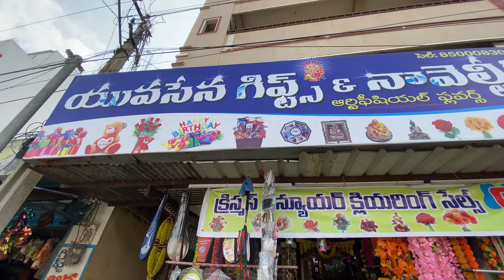Gifts for Someone SPECIAL?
Kadapa City Yuva Sena GIFTS & NOVELTIES shop located in Balaji Nagar Near ITI circle (Opposite to HDFC Bank) where you can buy photo frames, decorative items, greeting cards for special occasions like Christmas, Valentines day, mothers day, fathers day and birthdays.

MANA KADAPA Channel is all about Kadapa STREET FOOD,  Kadapa City,  Kadapa Places, Kadapa Shops,  Kadapa Restaurants, Kadapa Food and Kadapa Culture. These Videos are for the people who are and who were in Kadapa before and also for those who are living abroad like Kuwait, United States, United Arab Emirates, Saudi Arabia, UK, Australia, Dubai and other countries who are missing Kadapa.